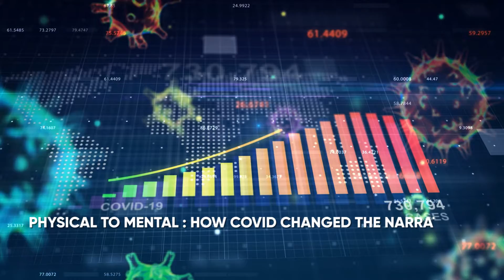Mental Wellness at TATA Realty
Mental wellness has always been a priority at Tata Realty and when the changes in the work patterns due to covid-19 aggravated implications on mental health, we tried to come up with new ways to help our employees in tackling it. Hear how our HR team came together and supported each and every employee in getting through the tough times.